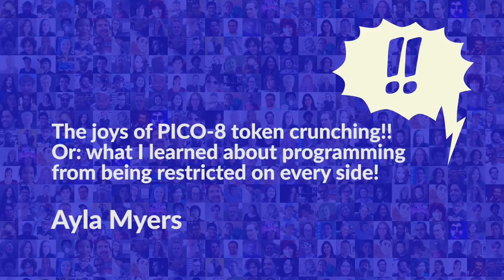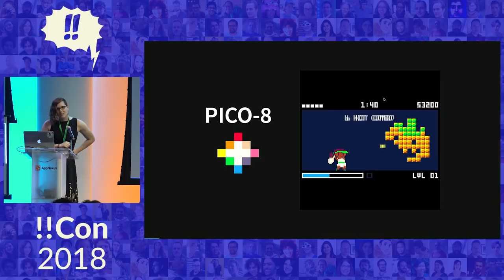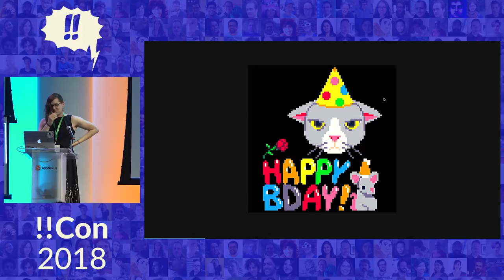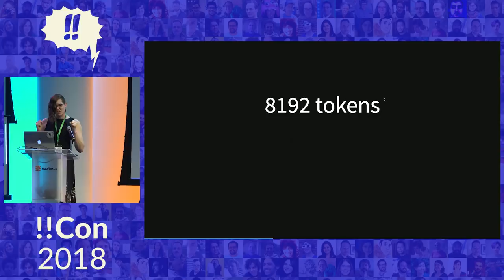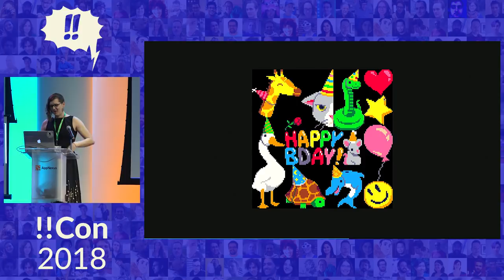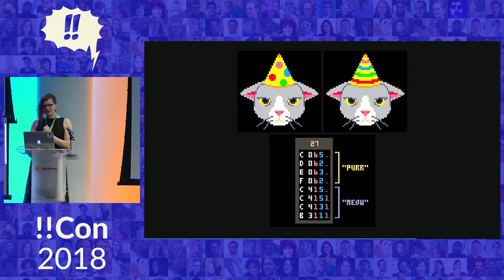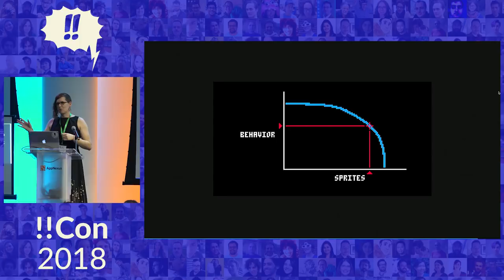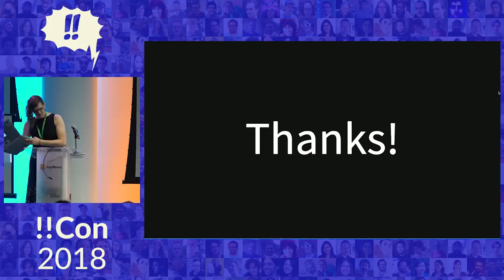!!Con 2018: The joys of PICO-8 token crunching!! Or: what I learned... by Ayla Myers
The joys of PICO-8 token crunching!! Or: what I learned about programming from being restricted on every side! by Ayla Myers

Making games is hard. Making games with a limited number of sprites, sound effects, colors, bars of music, and even lines of code is… well… sorta mind-bending, actually. Because when you bump up against those restrictions you start to uncover secret trade-offs between these limited resources. Would I rather my tasty mushroom sprite have red spots, or would I prefer to be able to save high scores? How many notes in a song is a for-loop worth?

Come and learn about the beautiful Bizarro World that is fantasy console game development! And maybe, just maybe, you’ll take away some insights on programming in general.